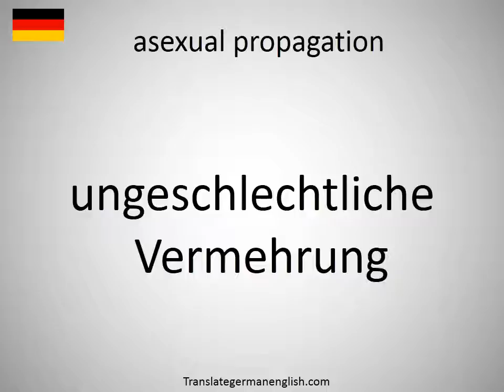How to say asexual propagation in German?